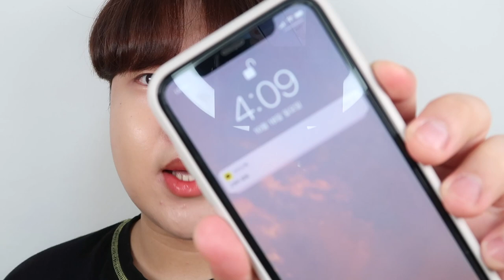프로폴리스 앰플 쿠션(코스알엑스vs스킨푸드)승자는⁉️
풀핏 프로폴리스 앰플 쿠션 23(네추럴베이지)

로열허니 프로폴리스 에센스쿠션 3호(샌드 베이지) 이벤트선물,노출의무❌